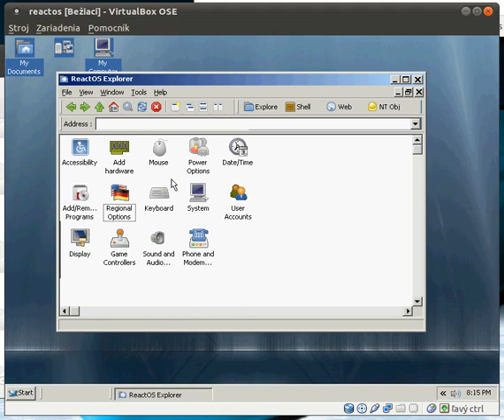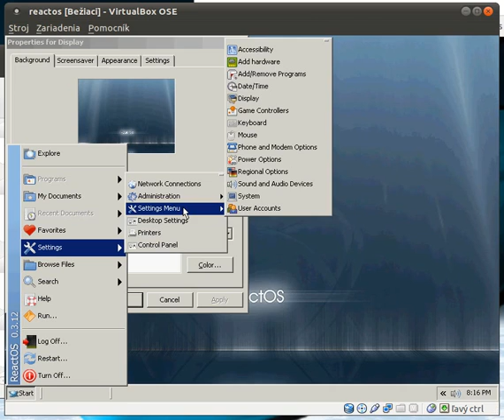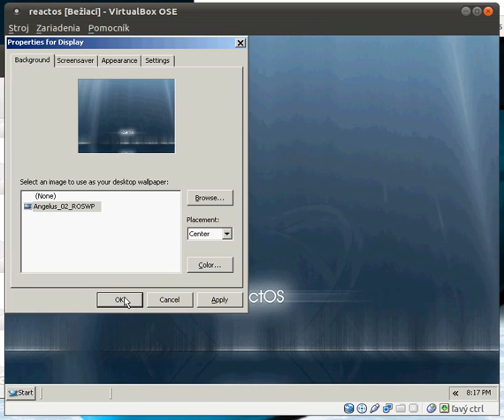reactos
Toto je OS-operačný systém Reactos. Zaujímavé je to, že je založený na systéme windows 32 bit. Ale je zadarmo. Preto sa tak na Windows podobá. Nie je to Linux.